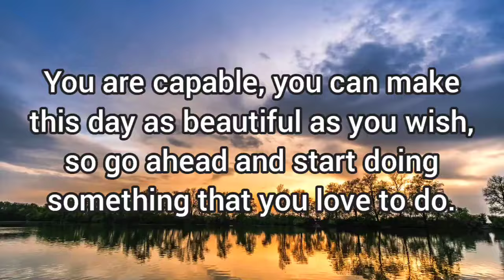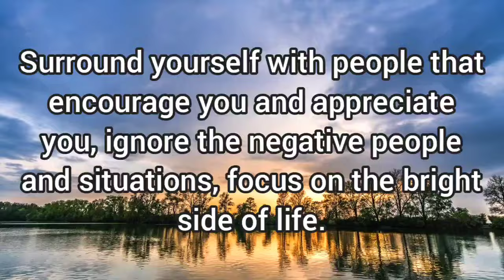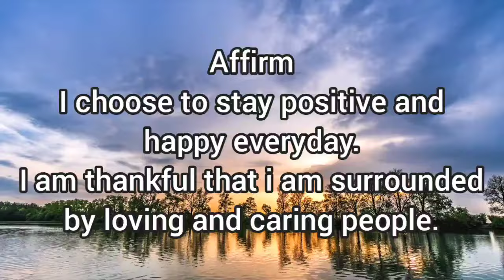✨start each new day with positive energy, make this day as beautiful as you can!